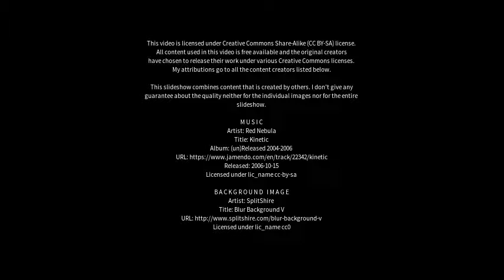Best places to visit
Best places to visit - Bolton upon Dearne (United Kingdom) Best places to visit - Slideshows from all over the world - City trips, nature pictures, etc.